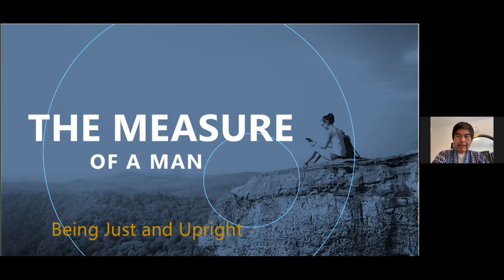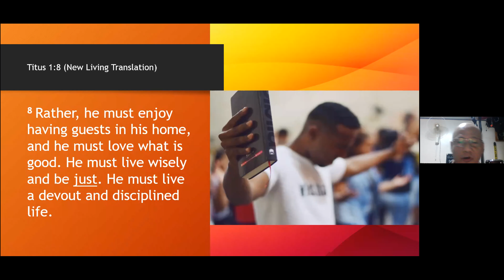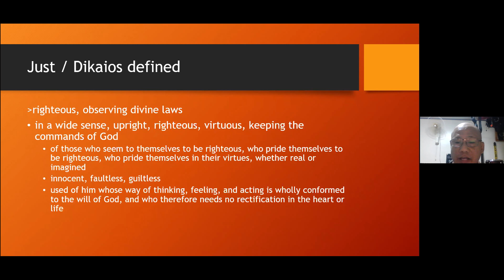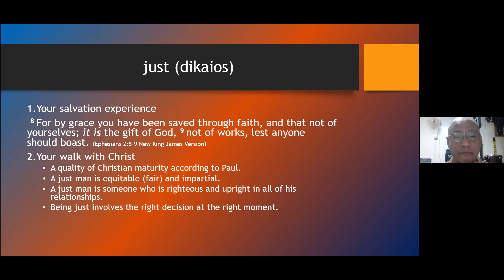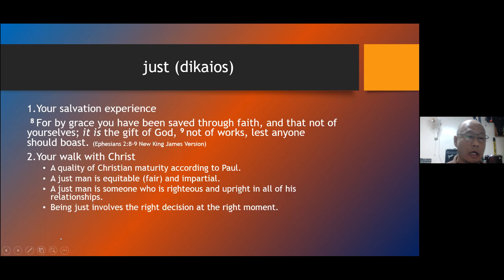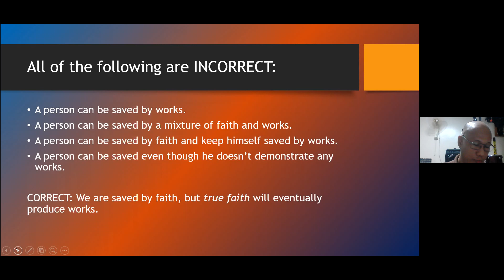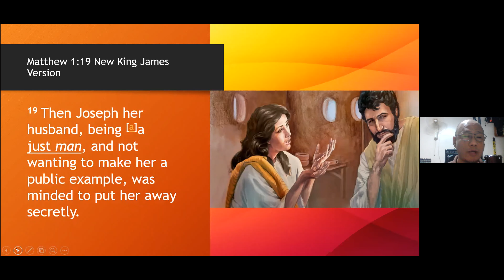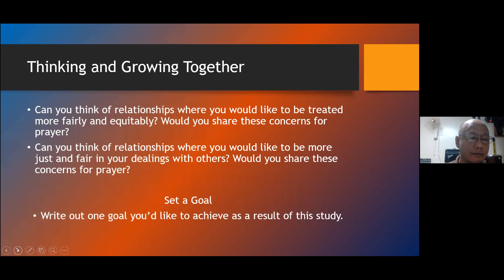Being Just and Upright_The Measure Of A Man Series_Arlan Laurea_BOB